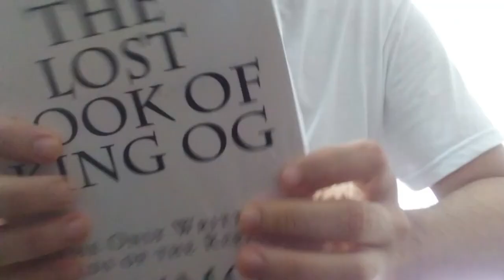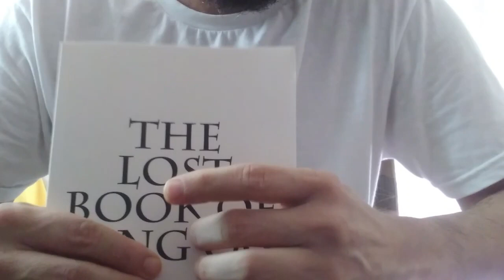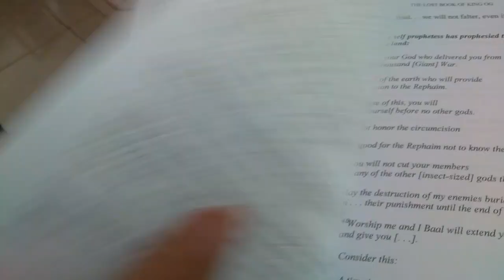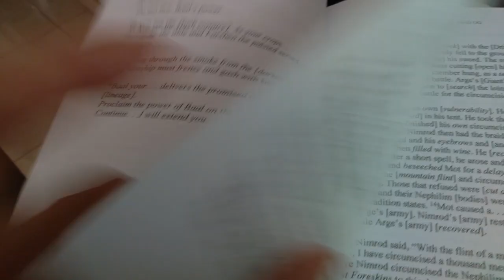O Livro perdido do Rei Ogue (Unboxing) The Lost Book of King Og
De acordo com vários livros do Antigo Testamento,
Ogue ("gigantesco", em hebraico: עוג, cog ˈʕoːɡ; em árabe: عوج, foi um antigo rei amorita de Basã, que,
juntamente com seu exército, foi morto por Moisés e seus homens na batalha de Edrei (provavelmente moderna Daraa, Síria).
A cronologia interna da história deuteronomista e a Torá sugerem que a ruina de Ogue e a conquista de Canaã por Israel ocorreu em torno de c. 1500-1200 aC.

Ogue, na religião islâmica, é mencionado no Alcorão como sendo um gigante, com cerca de 4,00 metros de altura.
A Bíblia não cita qual era à altura real do gigante dos amoritas, apenas descreve que sua cama era feita de ferro,
e tinha nove côvados de comprimento por quatro de largura (Deuteronômio 3:11)
ou seja tinha por volta de 4,05 metros de comprimento e 1,80 metros de largura.